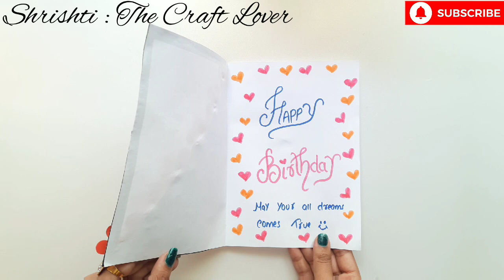Beautiful Birthday Card Making At Home • Easy handmade birthday card • how to make birthday card diy